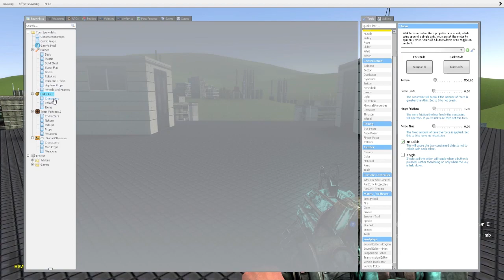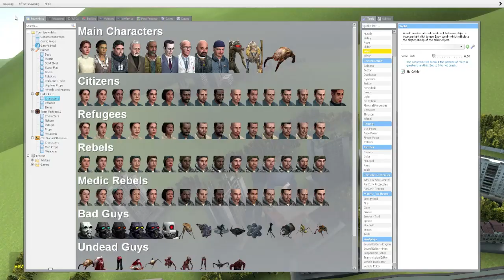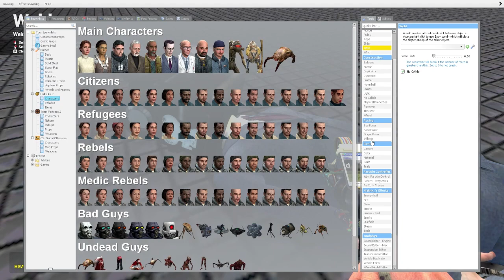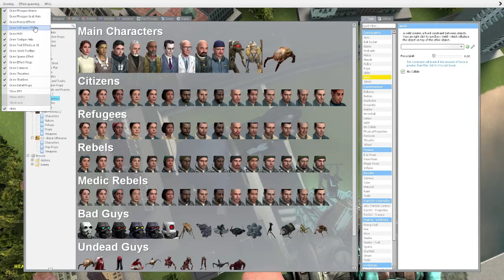How To Make Recreate Falling Breen (kratos) meme (2 Methods) ( G M O D )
2 Methods How To Recreate My Video.
i prefer both.